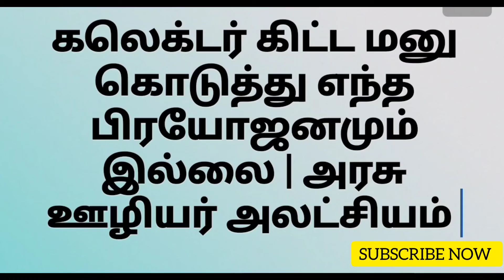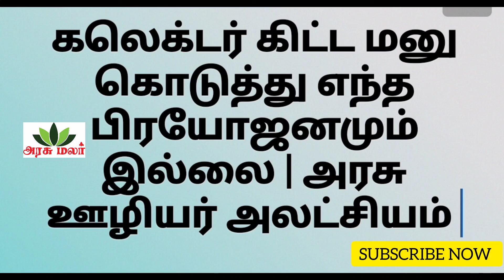கலெக்டர் கிட்ட மனு கொடுத்து எந்த பிரயோஜனமும் இல்லை.? அரசு ஊழியர் அலட்சியம்